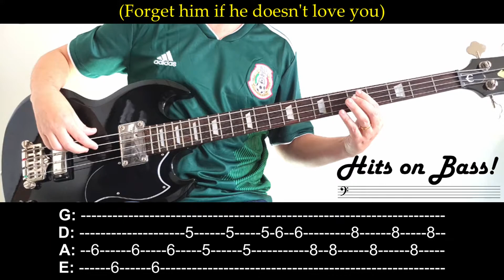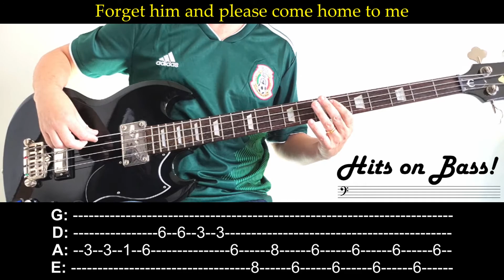Forget him (Bobby Rydell) ― Bass cover with tabs and lyrics